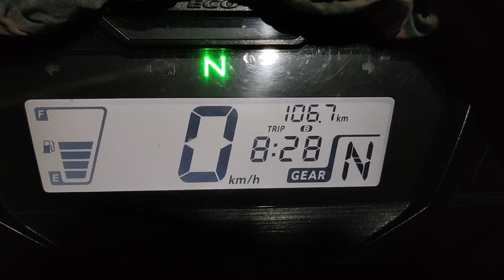Petrol 110 के पार लेकिन ये है mileage ka बाप ❓🔥🔥must watch 🔥 before buying any bike 🔥 sp 125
plzzzz susbcribe